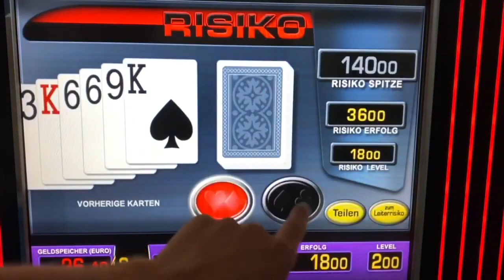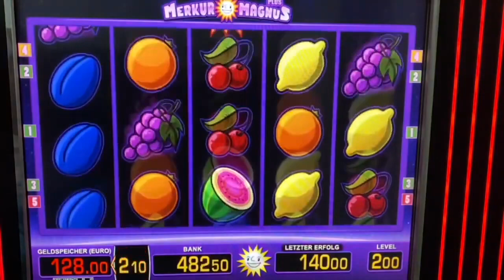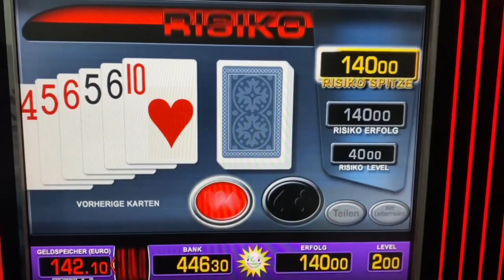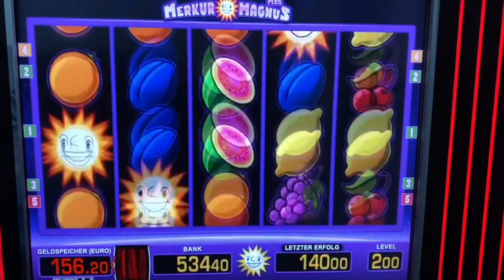Merkur Magnus GEILER JACKPOT 2€😱 140€ Risiko🔥Magie Novoline Spielothek Spielhalle Fruitinator